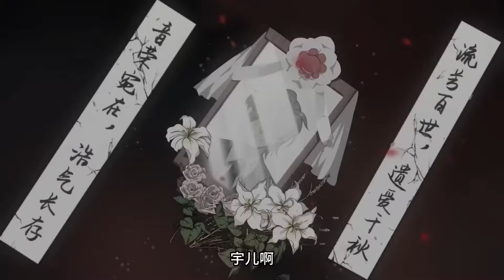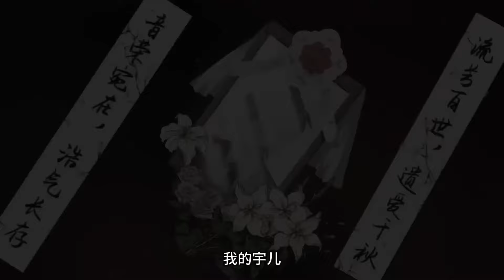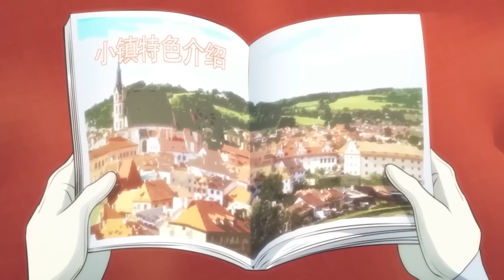Boss is Super Strong But A Coward Ep 1-12 Multi Sub 1080p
我的boss超强且怂